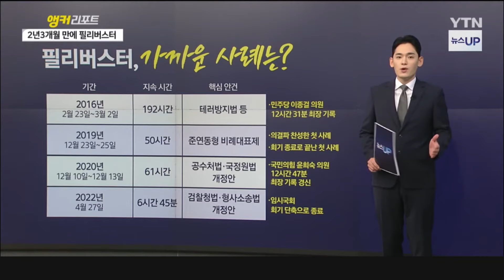무제한 토론으로 의사진행 방해…'필리버스터'란? [세상만사]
국회 본회의에 '채 상병 특검법'이 상정되자 국민의힘이 곧장 합법적 의사 진행 방해, 필리버스터에 나섰습니다.

필리버스터,
정치 뉴스에서 종종 들려오는 말인데요.

한번 구체적으로 알아보겠습니다.